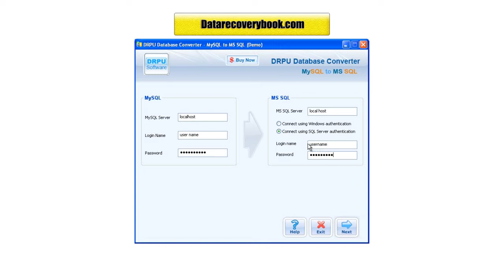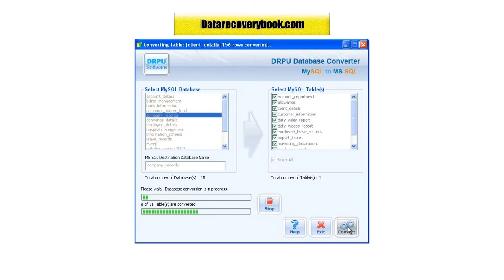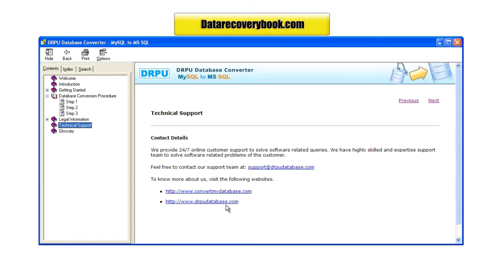free mysql to mssql database converter software freeware download data base conversion tool